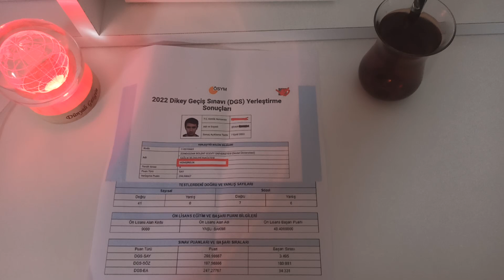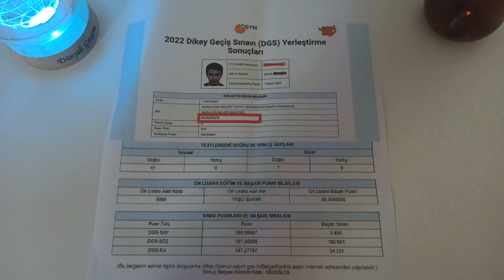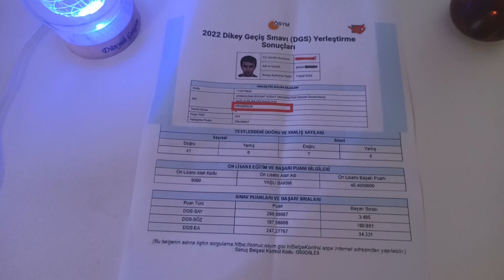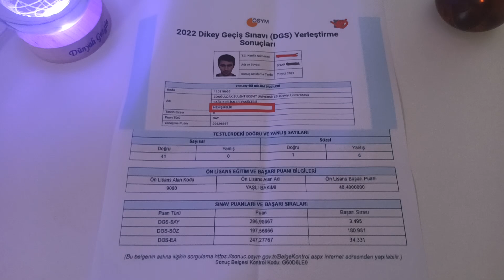2022-2023 DGS İLE HEMŞİRELİK KAZANDIM/DÜŞÜK ÖBP PUANINA RAĞMEN KAZANMAK/ DGS'YE ÇALIŞMA SÜRECİ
2022 yılında Yaşlı Bakımı programı üzerinden DGS ile HEMŞİRELİĞİ KAZANDIM. Bu sürece ilişkin çalışma yöntemini sizlerle paylaştım. Umarım diğer arkadaşlarda bu süreçte başarılı olurlar.